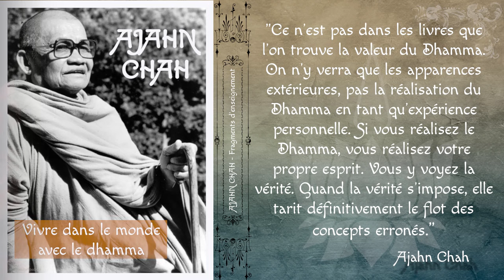Ajahn Chah - Vivre dans le monde avec le Dhamma [Théravada]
Comment vivre dans le monde avec le Dhamma ? Tel est le sujet de cet enseignement donné par le vénérable Ajahn Chah chez un laïc.

Bibliographie: "Vertu et méditation" traduction de Jeanne Schut, aux éditions Sully

▶️ Pour télécharger gratuitement ou en faisant un don le fichier audio